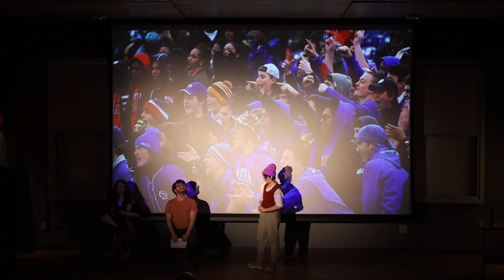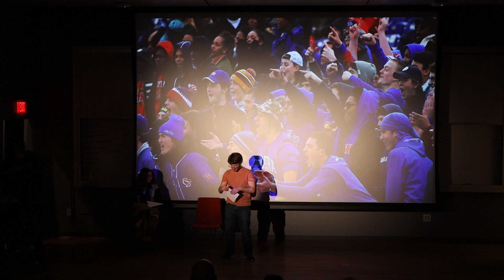National Paper Airplane Championship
Jay: Maya Pockrose
Jimbo: Jessica Klees
Judge: Maggie Wargo
Announcer: Peter Wiehe